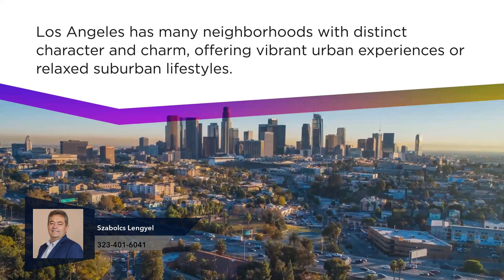Best Places to Live in LA